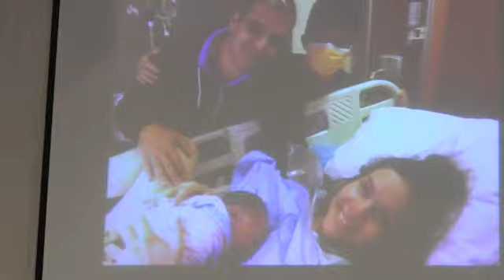2017 Oct 29 Sunday service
Celebrare los Milagros! Sorry, that's as far as my Spanish goes...
Rafael Valle gives a powerful lesson on the many miracles God has performed and is performing in peoples' lives.

Sorry for the shaky shots, forgot my tripod.